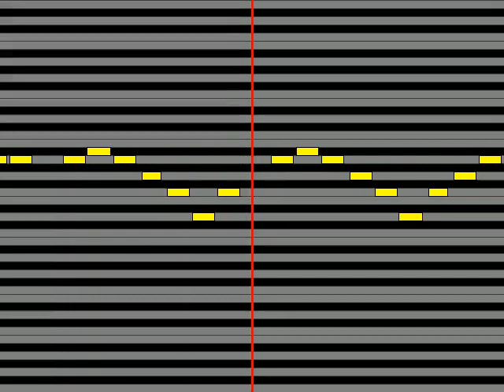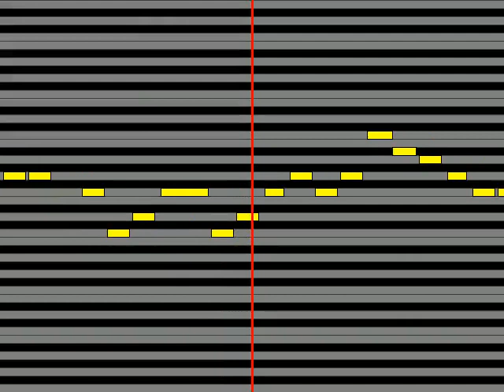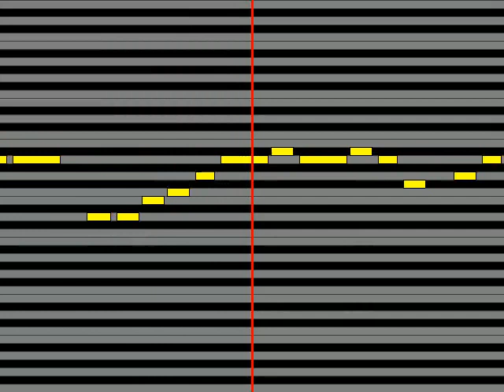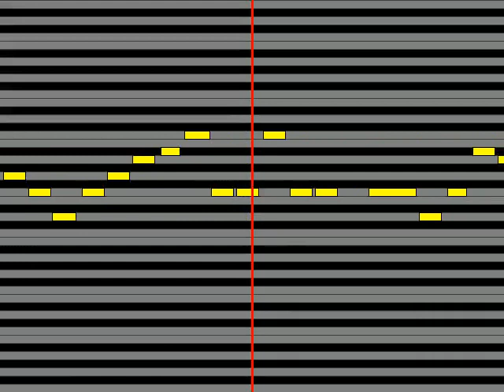【ガイドメロディ】 UNISON SQUARE GARDEN オトノバ中間試験